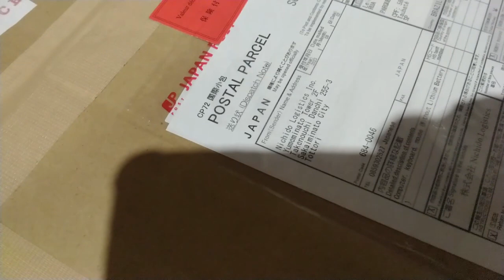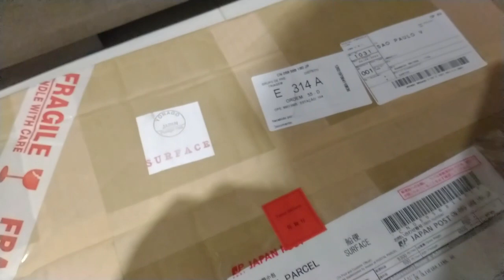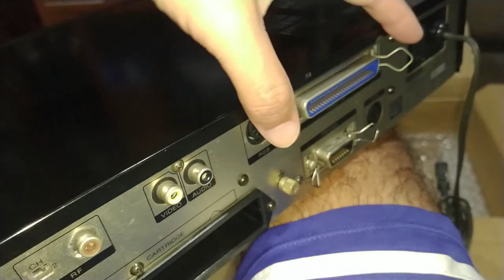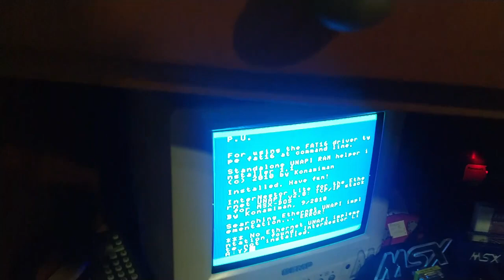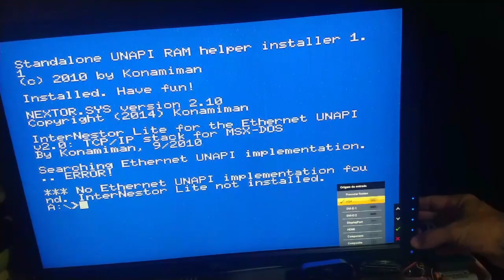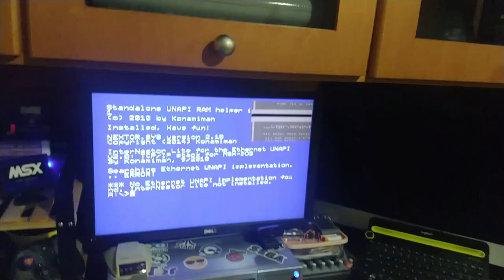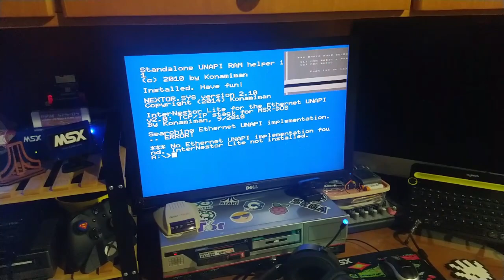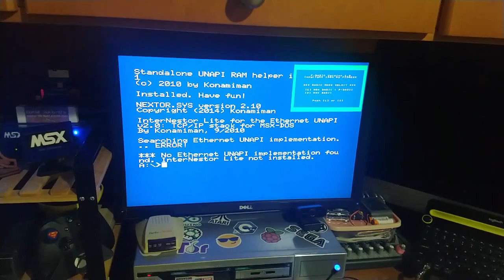Unboxing MSX2 Sony HB-F900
Esse é mais um unboxing de uma máquina vinda dopaís do sol nascente. O MSX2 Sony HB-F900 é uma impressionante máquina com memória e recursos impressionanetes para a época.

[]'s
PopolonY2k